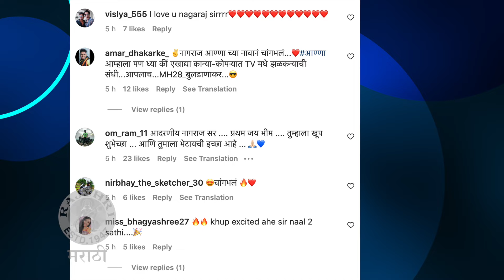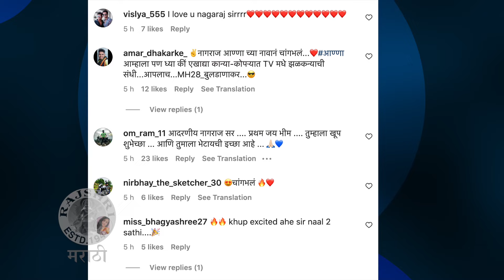Naal 2 Announcement | Nagraj Manjule | नाळ जोडलेली राहणार,'नाळ २' लवकरचं प्रेक्षकांच्या भेटीला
नाळ २ हा सिनेमा लवकरचं प्रेक्षकांच्या भेटीला येणार आहे. हा चित्रपट तयार करायचा हे कसं ठरलं. पाहुयात याची एक खास झलक.